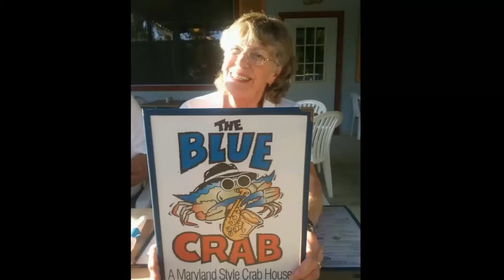Good Morning Birthday .mp4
Happy Birthday to Grammie! 2012